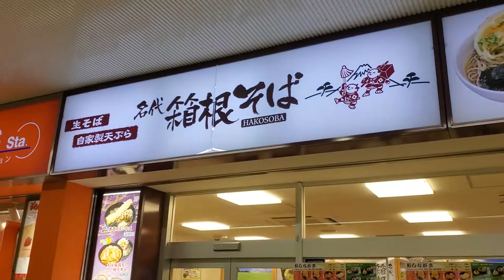Discover the Future of Noodle Bars: Hakusoba (名代 箱根そば) Vending Machine Noodle Bar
This is the Hakusoba (名代 箱根そば) chain of vending machine noodle bars in Japan.  Nearly every moderate sized train station will have a noodle bar where you place the order from a ticket vending machine, hand the ticket to the counter cooks, pickup your book, and eat at a partitioned stall (usually standing).

Any particular noodle places you want to see in Japan?